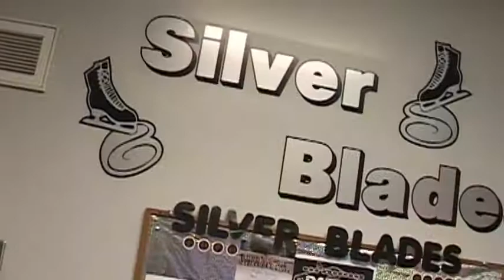Dazzle Open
Ice Classics Presents 2013 Dazzle Ice Show